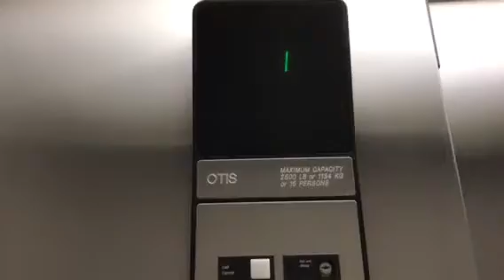Otis Hydraulic Elevator at the Motel 6 Dallas - DFW Airport North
Dieselducy Andrew Reams Gluse